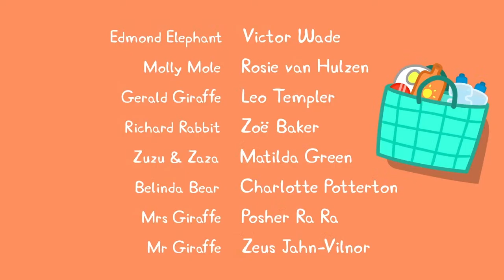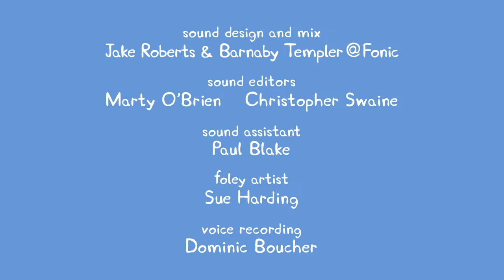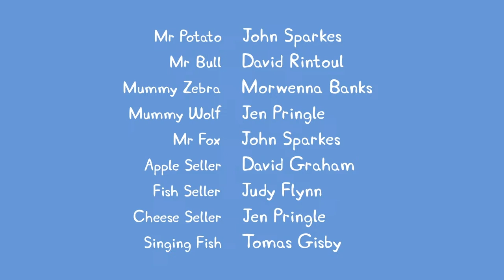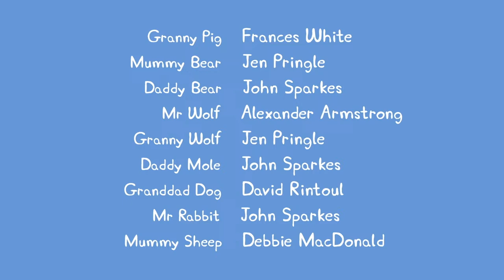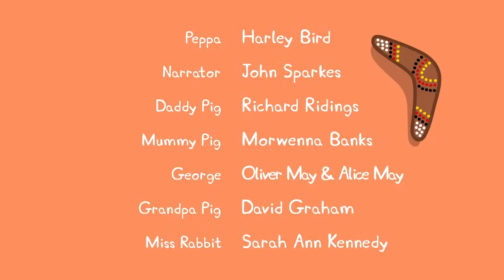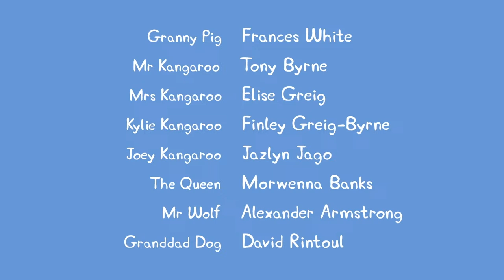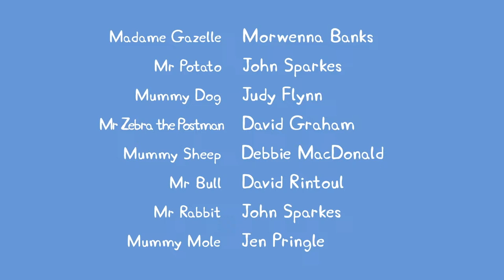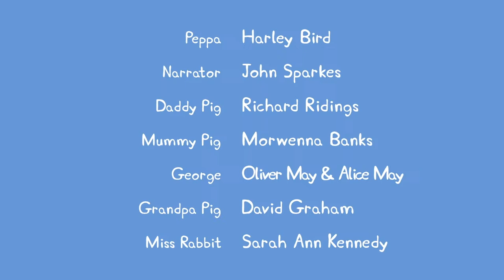🔴 Peppa Pig | Full Episodes | All Series | Live 24/7 🐷 @Peppa Pig - Official Channel Livestream